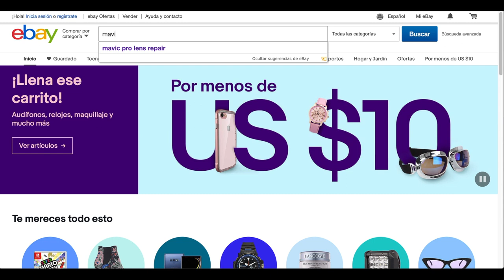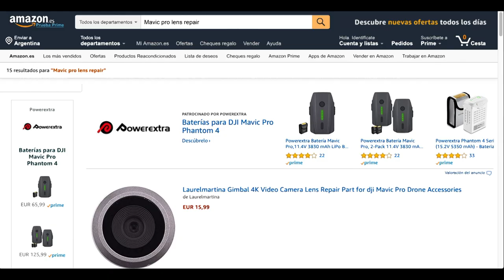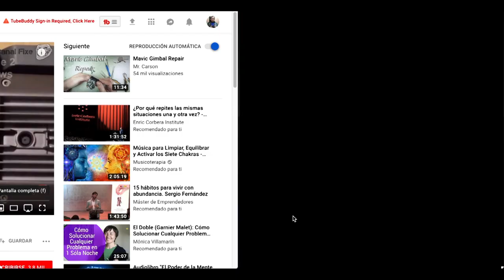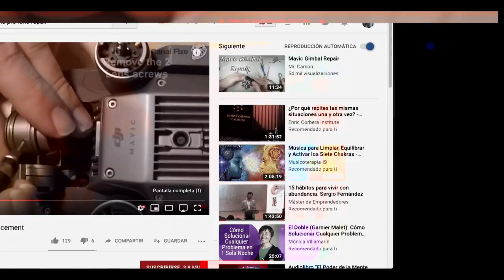Reparación de la lente del Mavic Pro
Os contamos en este vídeo como he hecho para reparar la lente del Drone Mavic Pro.

El cristal protector se rompió por un pequeño accidente, aunque a veces puede pasar si en el momento de aterrizar la cámara se queda mirando para abajo y se aterriza sobre alguna piedra.

La cámara seguía grabando bien, pero grabando frente al sol se veían destellos.

Se puede sacar directamente el vidrio y volar con la lente al aire, o bien comprar el repuesto por unos 10 €

Si queréis dejar vuestra lente protegida podéis comprarle un filtro neutro, aquí tenéis uno: